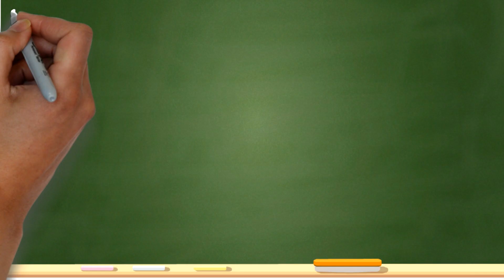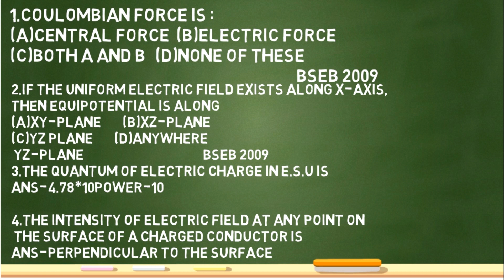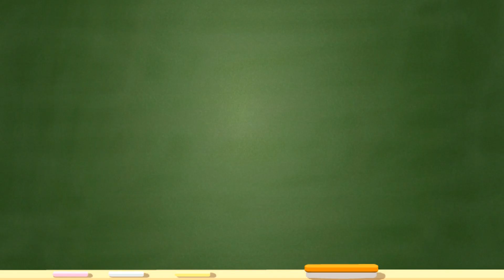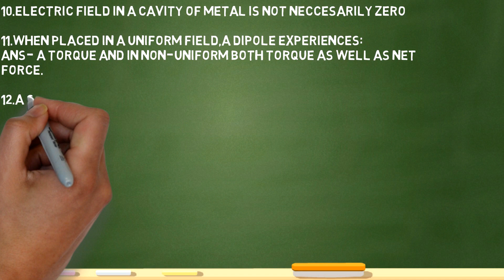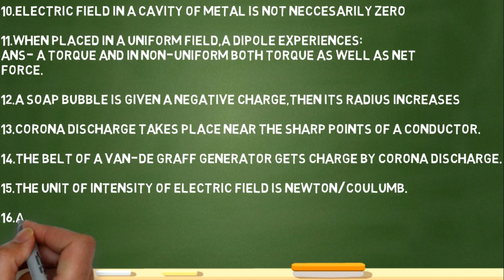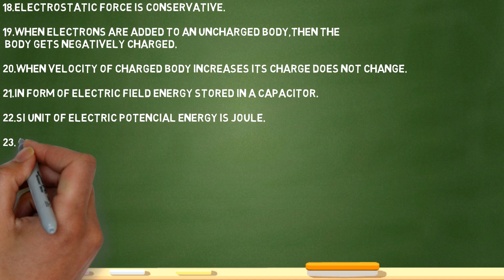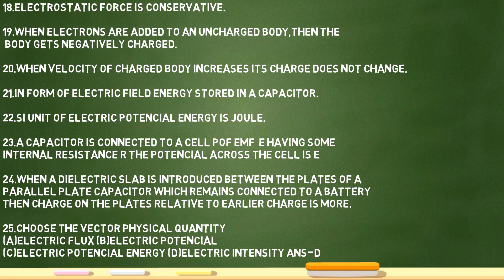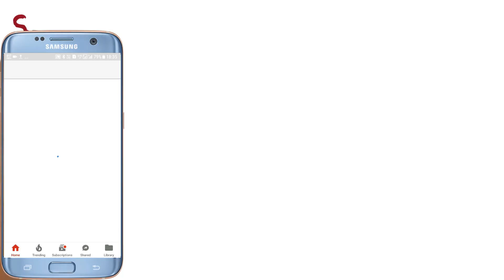Electrostatics 30 Hot Objective questions.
this is the first video in our physics objective questions In this video we discussed 30 hot questions of electrostat which ios first chapter of 12th physics next chapter videos will be uploaded everyday in morning 10 am suubscribe to us to get notification.
tommlorow we will upload objective questions of current electricity.

for 30  important sbjective questions of physics click here(part-1)